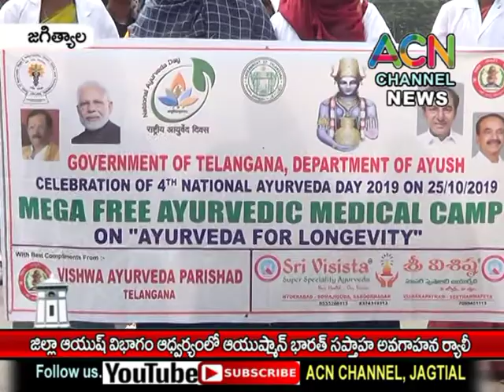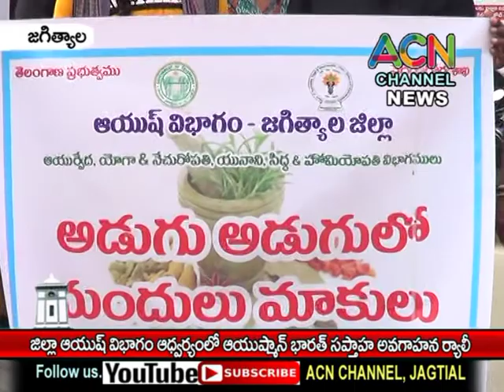జగిత్యాల : జిల్లా ఆయుష్ విభాగ్ ఆధ్వర్యంలో ఆయుశ్మాన్ భారత్ సప్తాహ అవగాహన ర్యాలీ